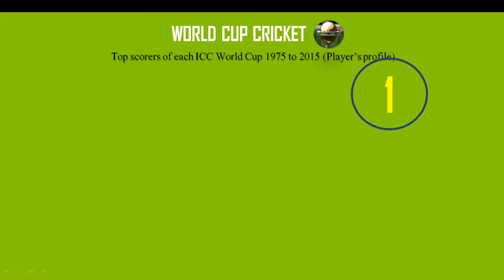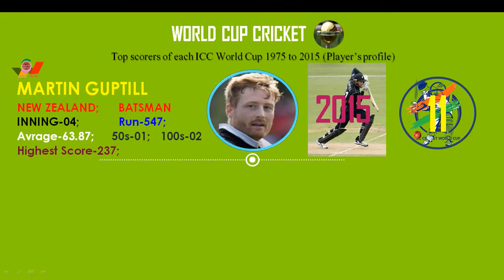highest Scorers in each ICC World Cup 1975-2015 sports world india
TOP Scorers in each ICC World Cup 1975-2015 sports world india
This video contains important information pertaining to players who make the highest run in each World Cup.
इस वीडियो में प्रत्येक विश्व कप में  सबसे अधिक रन बनाने  वाले  खिलाडियों  से सम्बंधित महत्वपूर्ण जानकारी है कृपया आप हमारे यूट्यूब चैनल को सब्सक्राइब (फ्री), लाइक, कमेंट और शेयर करे.
highest wicket taker in each world cup 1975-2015